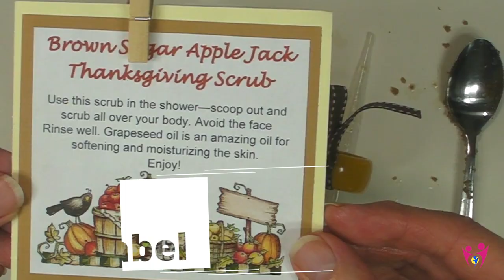Homemade Sugar Scrub DIY: Brown Sugar & Apple Spice Body Scrub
If you want to make the best DIY gift in the world with your teens, tweens and even grandkids—try this Thanksgiving Brown Sugar & Apple Spice Scrub.

Created with natural ingredients, fibers, and oils that will help create flawless, healthy skin. Fun to make and even more fun to use. Packed with skin-enhancing ingredients for glowing skin.

These homemade body scrubs made from grapeseed oil and brown sugar are perfect skincare enhancers and will make your skin feel amazing!

If you are interested in more recipes see my Resource Library

 This Resource Library is designed to help you raise brighter children. Books, music CDs, nutrition, toys, and game lists, plus printables, recipes and more. Everything is here to help you on your parenting journey!